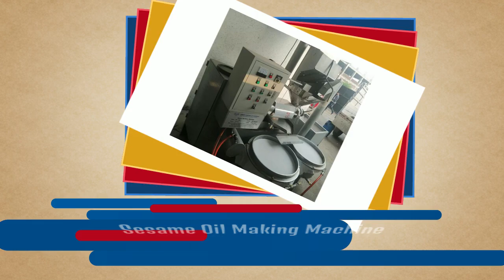OIL PRESS MACHINE SHREE NAKODA ENTERPRISE#